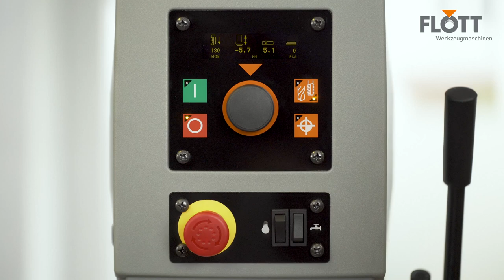FLOTT SB 20 Plus ES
La SB 20 Plus es una perforadora de columna de nuestras máquinas de formato medio.

Tiene un diseño muy robusto y está disponible tanto como taladro de banco como de columna. Un motor trifásico libre de mantenimiento y de funcionamiento suave sirve como accionamiento.

Con el panel de control, las funciones y configuraciones de la máquina, como la velocidad, se pueden ajustar fácilmente a una amplia variedad de aplicaciones. La pantalla OLED integrada muestra claramente los parámetros actuales, como la velocidad actual y la profundidad de perforación. Con solo tocar un botón, puede elegir entre el modo de perforación o roscado y luego programarlo de manera intuitiva.
El borde de seguridad inferior se puede utilizar para controlar la iluminación LED estándar y el sistema de refrigeración opcional.

Con la ayuda del tope de profundidad de perforación, podemos ajustar de forma fácil y ergonómica la profundidad de perforación planificada y, por lo tanto, limitar la carrera a la profundidad de perforación deseada con precisión dimensional.

La robusta mesa de la máquina se puede ajustar en altura de forma fácil y precisa con la ayuda de un accionamiento de piñón y cremallera.

Para poder garantizar una seguridad laboral óptima, instalamos de serie una protección contra perforaciones con protección eléctrica y un pulsador de parada de emergencia. Para poder completar el proceso de perforación de forma segura, también puede activar una función de parada del husillo.

Si eliges el SB 20 Plus, te concederemos una garantía completa de 3 años. Puede encontrar información adicional y datos técnicos en nuestro sitio web. Si tiene más preguntas o sugerencias, no dude en ponerse en contacto con nosotros.

¡Nuestro equipo de FLOTT siempre está a su disposición!

0:00 Introducción
0:17 Panel de control
1:00 Estimación de la profundidad de perforación
Ajuste de altura 1:10
1:21 Seguridad en el trabajo